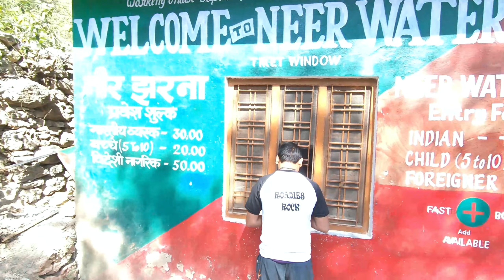Best water fall in Uttarakhand neer water fall माँ गंगा की आरती का सुकून।episode 4 parmarth niketan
explorer